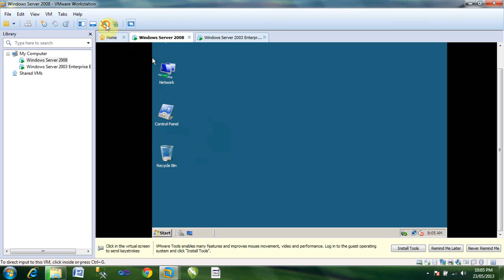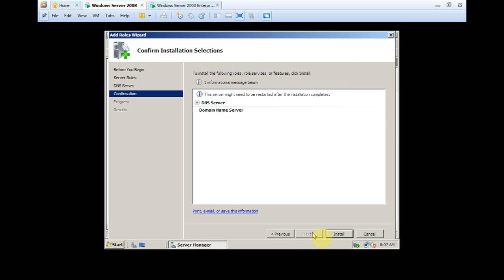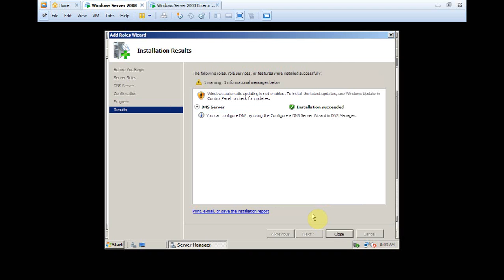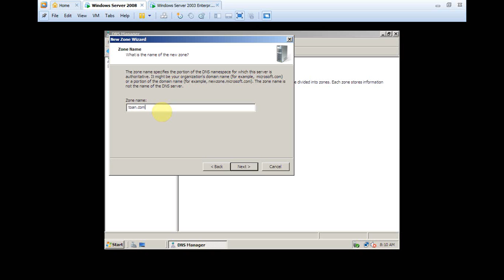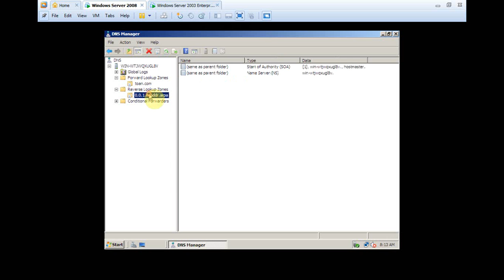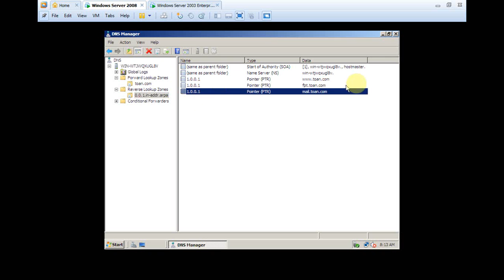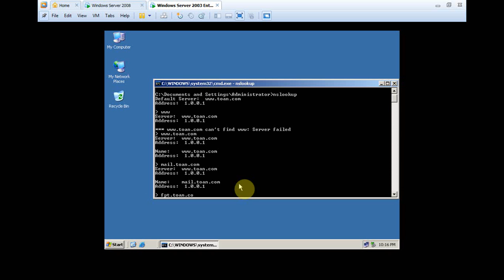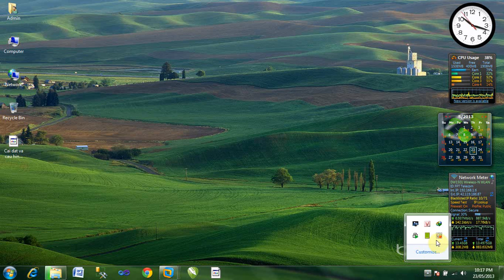Bài hướng dẫn cài đặt dịch vụ DNS trên windowns 2008 server